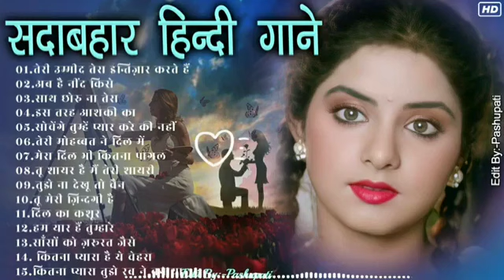पुराने सुनहरे गाने Old Is Gold Evergreen Superhit Song सदाबहार पुराने गाने